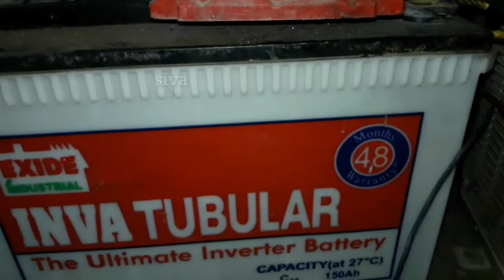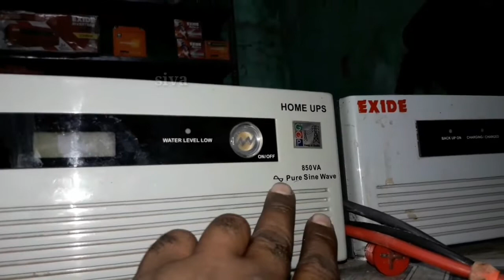best inverter for home ,inverter,UPS and battery,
அதுமட்டுமல்ல வேலை இல்லாமை என்னும் சொல்லு இல்லாமல் போக கைத்தொழில் ஒன்றே நமக்கு மிகச்சிறந்த ஆயுதம் siva360 tv உங்களுடன் இணைந்து பயணிக்கும் நன்றி..